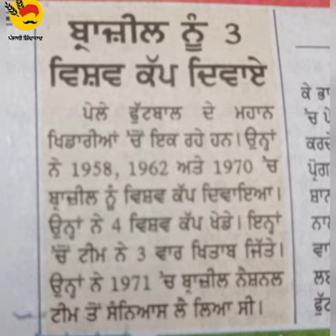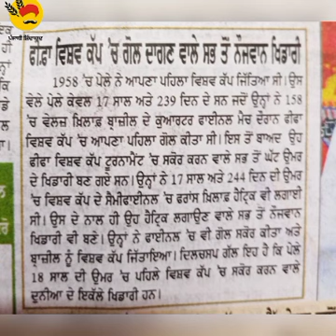steno ਪੇਲੇ 85wpm(02-01-23)